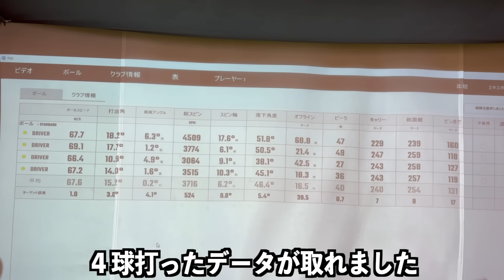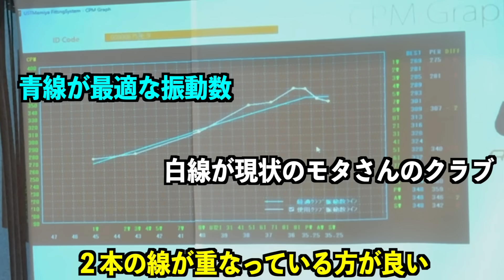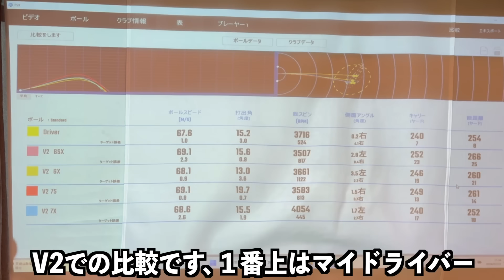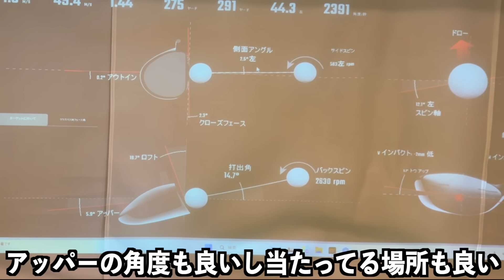予想外のシャフトがモタさんには合う！？初めてのフィッティングでさらなるドライバーの飛距離アップと安定を目指す！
店舗の情報、フィッティングのご予約はこちらから

モタさんフィッティング撮影後のインタビュー
ザ・プレミアムバックステージYouTubeチャンネル

菅原大地オンラインサロン
Daichiゴルフ応援団
オンラインスクールも人数限定で開催中

【DaichiゴルフTVチャンネルスポンサー企業様】
・株式会社　三輝 東京都大田区
・寒川デンタルクリニック 神奈川県横浜市
・エムテックシステムズ 株式会社 東京都千代田区
・関東宝シール工業 株式会社 神奈川県相模原市

【出版書籍情報】
『最大効率スイング』を学べる本

ウェア提供
【VIVA HEART】ビバハート